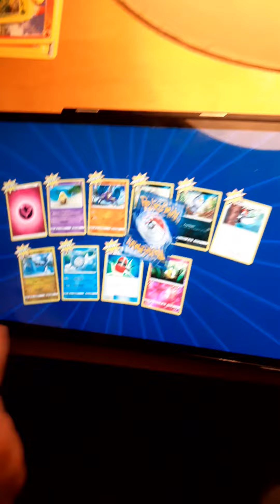opening pokemon online packs